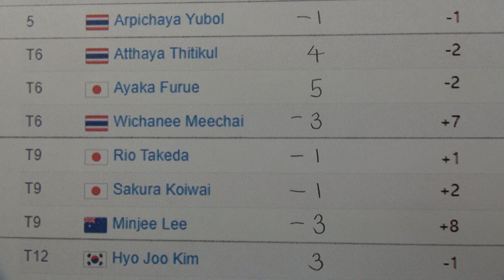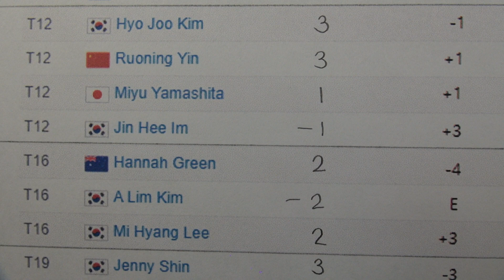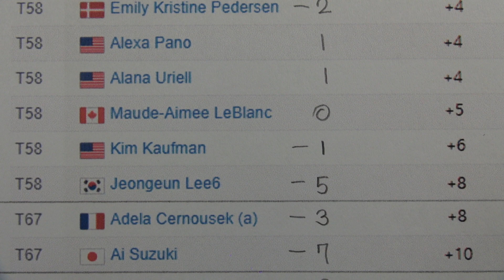U.S. Women's Open - Golf Rhythm Rates & Scores for Final Round only / Lancaster, PA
Lancaster Country Club Lancaster, PA / May 30 - June 2, 2024
Interpretation of golf rhythm rate: A positive rhythm rate is when the number of holes a player scores is greater than the number of holes the player concedes in the rhythm of the course, a negative rhythm rate is when the number of holes a player concedes is more in the rhythm of the course and " 0 " rhythm rate is when the number of holes scored is equal to the number of holes conceded. The maximum number of points scored in each hole is 1 point and, conversely, the maximum number of points conceded is -1 point. In a hole where you save par, you usually score 0 points, but depending on the condition of the course or rhythm, you can score 1 point within a certain limit, unlike before. Also, in a hole where a bogey is made, usually 1 point is conceded, but depending on the rhythm situation, the player can prevent the player from scoring 0 points within a certain limit. In a hole where a double bogey or worse is made, under no circumstances can a score of 0 be awarded and 1 point is conceded. In a hole where you make a birdie or more, you can score 0 points or 1 point yourself, as in the past, within a certain limit depending on the rhythm situation, which is significantly different from before. In this way, players can predict the game based on their sense of rhythm about the course and defend against the risk of conceding a goal by appropriately finding holes where they are expected to score or concede a goal. Golfers must fill out the rhythm of each round in a symbol that is common to all on a prescribed rhythm chart form and submit it to the golf course before the game. Unlike before, the game organizer or the golf course determines and reports the overall condition of the course, such as the distance of the hole or the location of the pin, which cannot be changed during the game, before the game throughout all rounds. Unlike before, the individual status of every round is determined and announced before the game, giving golfers the opportunity to create a rhythm schedule that fits the flow of the game in advance. In a game where the player has no choice but to follow the rhythm, the player's opponent is not his or her partner in the same group, but the vast course itself, so golfers can obtain the necessary points while reducing the burden of making birdies or bogeys, and can maintain rhythm even in situations where they concede a point on any hole. Therefore, sometimes you can end up with 0 points, which is a draw in your favor. As a result, each hole can be completed relatively quickly, and the overall game time is naturally reduced significantly compared to the previous case, allowing golfers to leave the golf course relatively early. Golf is about how well each golfer finds its own unique and stable rhythms that have existed since ancient times at each golf course, and who can play the rhythm more smoothly, minimizing potential crises on their own and relying entirely on their own judgment and the sense of their fingertips. It is a smart rhythm game that continuously communicates with the course. In this way, golf can be said to be surfing on the field. Surfing is a phenomenon that has been practiced implicitly by athletes for a long time, not only on the waves and in the wind at the beach, but also on the grass and in the wind on the ground. When the rhythm rate is high or the game is going relatively well, it can be said to be the day when the genius of surfing comes. She is always with us.